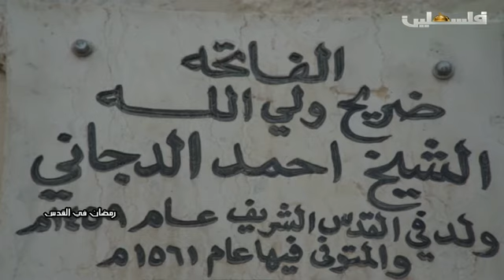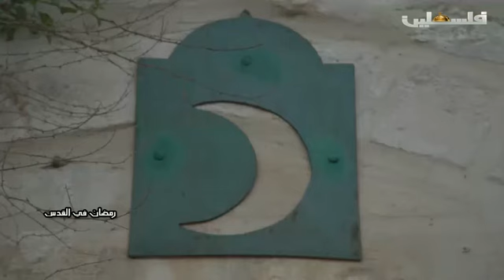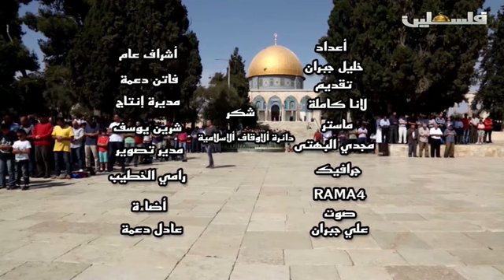رمضان في القدس - 7/6/2017